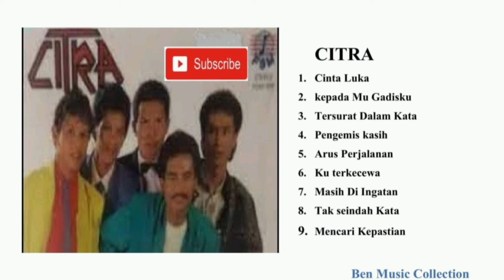Kumpulan Citra (Cinta Luka)_Bmc